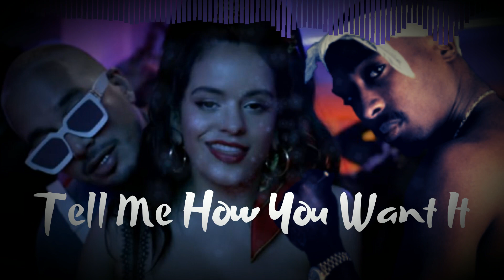2pac - Tell Me How You Want It- Con Altura Remix 2019